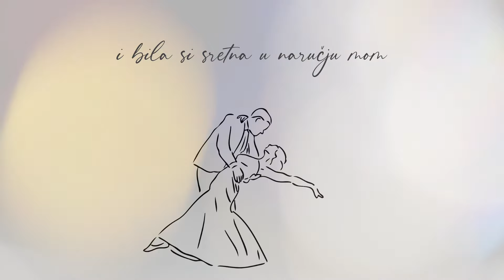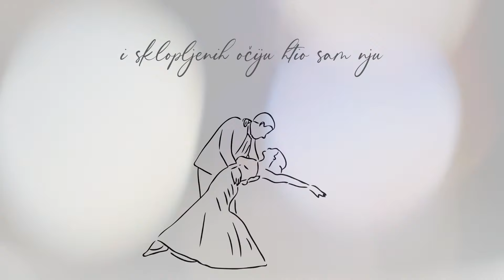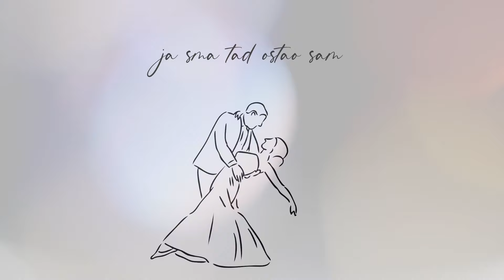Ivo Robić - Tiho Je Svirala Glazba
Music video by Ivo Robić performing Tiho Je Svirala Glazba.